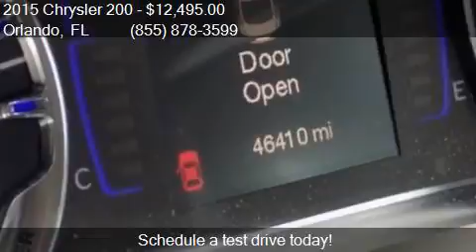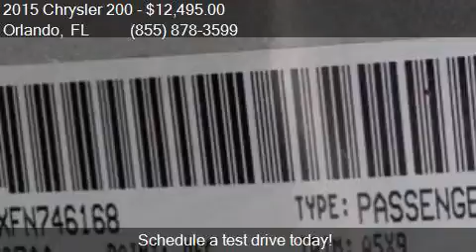2015 Chrysler 200 Limited 4dr Sedan for sale in Orlando, FL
This 2015 Chrysler 200 Limited 4dr Sedan is for sale in Orlando, FL 32817 at GREENWAY Ford.

Engine: 2.4L I4
Transmission: Automatic 9-Speed
Color: Billet Silver Metallic Clearco
Mileage: 46396
Contact GREENWAY Ford 9001 EAST COLONIAL DR Orlando, FL 32817 to test drive this 2015 Chrysler 200 Limited 4dr Sedan today.